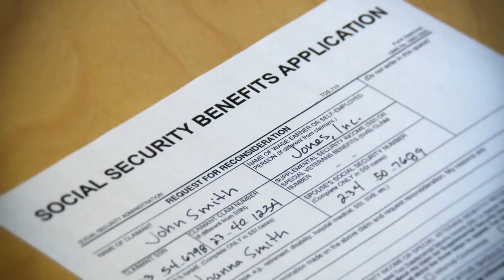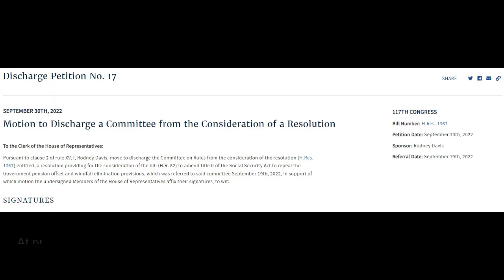Sign the H.R. 82 Discharge Petition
11/3/2022: House of Representatives Member Communication